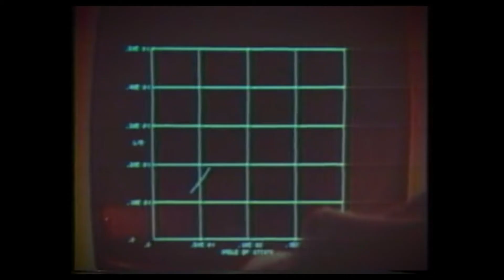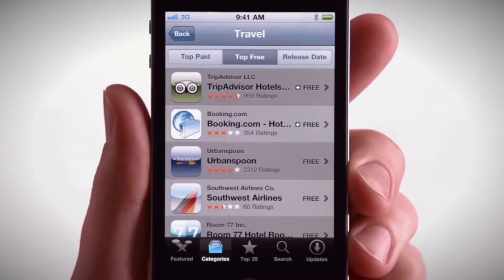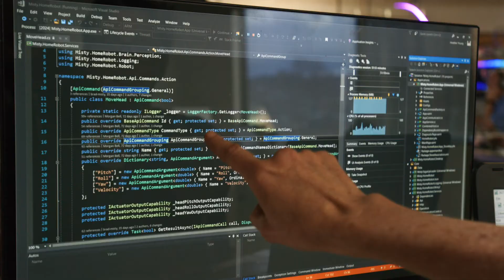Misty II - Where are the Robots?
What will you build? We can't wait to find out